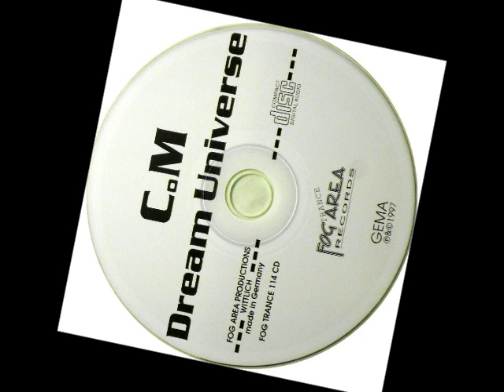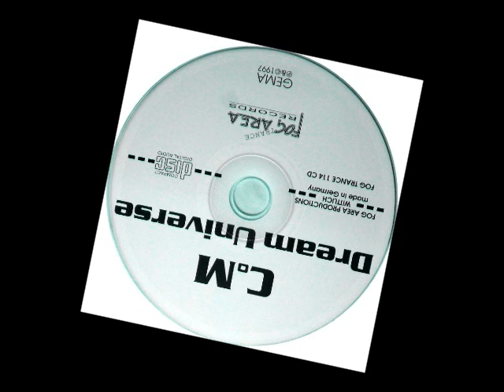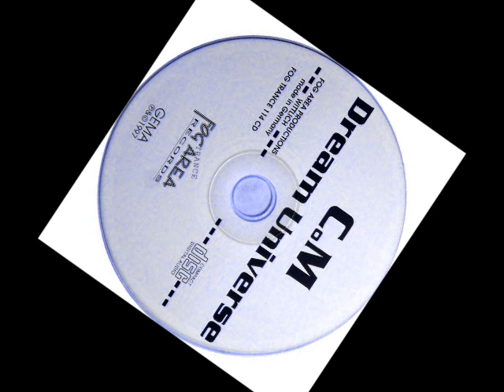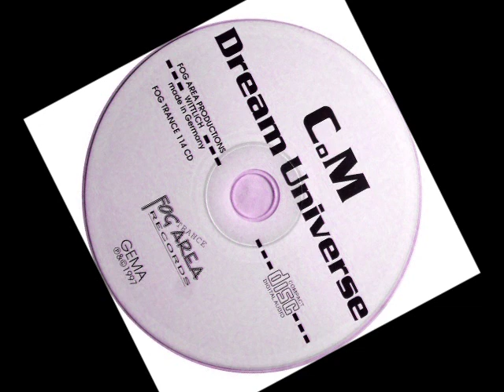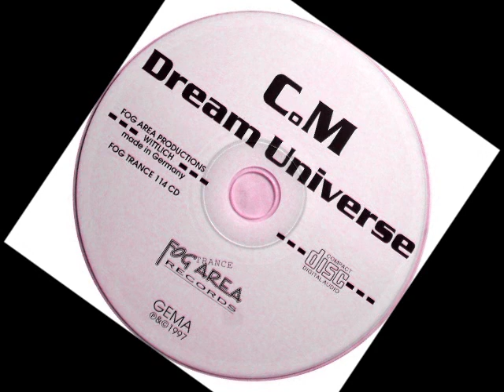C.M - Dream Universe (Marino-S-Pace Mix - 12 Mix).wmv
Genre:
Electronic
Style:
Trance
Year:
1997